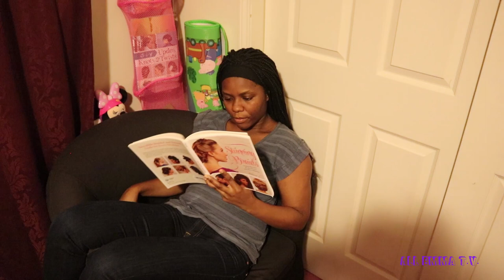HYPNOTIZED BY A FIDGET SPINNER | KID HYPNOTIZE MOM FOR CHIPS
(#199)I hypnotized Mommy with a fidget Spinner so she would would give me some chips.